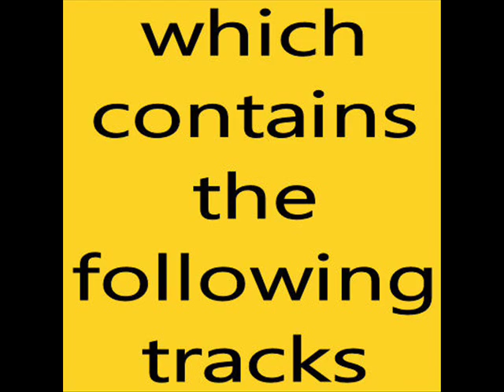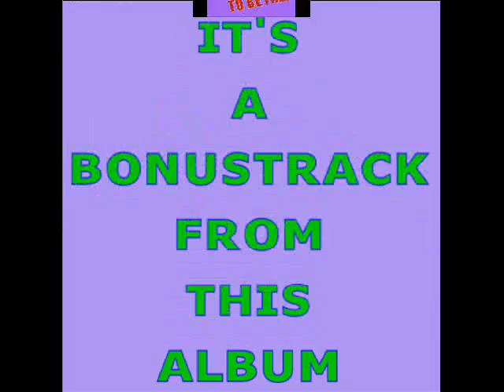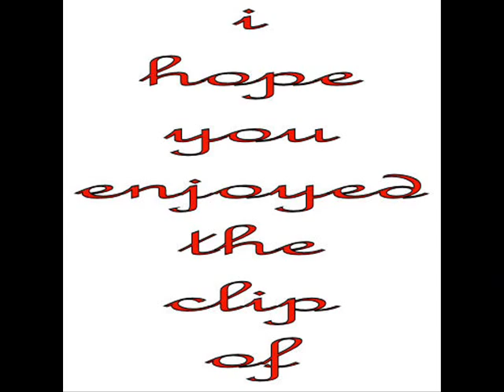status quo pictures of matchstick men (picturesque matchstickable messages).wmv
Pictures Of Matchstick Men
( Rossi )

When I look up to the skies
I see your eyes a funny kind of yellow
I rush home to bed I soak my head
I see your face underneath my pillow
I wake next morning, tired, still yawning
See your face come peeping through my window

Pictures of matchstick men and you
Mirages of matchstick men and you
All I ever see is them and you

Windows echo your reflection
When I look in their direction now
When will this haunting stop?
Your face it just won't leave me alone

You in the sky, you with this guy
you make men cry, you lie

Pictures of matchstick men and